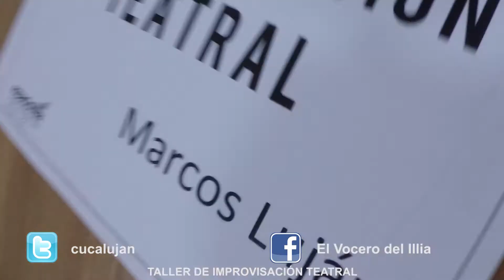Primer día Taller de Improvisación Teatral Espacio Illia Rio Cuarto